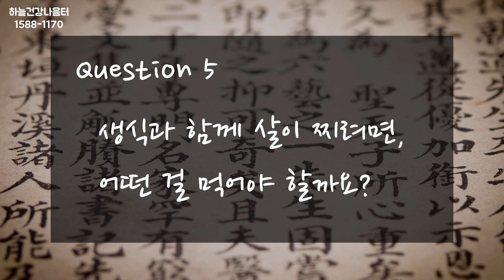곡식생식에 관한 8가지 Q&Aㅣ직접 듣는 하늘건강법 이성윤 원장 강의ㅣ생식 필수정보ㅣ[하늘건강나음터]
곡식생식에 관한 8가지 Q&A, 생식하면 궁금한 부분을 쉽게 설명해드립니다.

건강한 식이요법 - 곡식위주 채식 생식의 모든 것 (풍부한 기운 영양 비타민, 미네랄 풍부)

노벨상 받은 오토파지 현상=자가 포식(디톡스, 해독) 이해 및 활성화방법. 건강관리 식이요법.

(간헐적)단식 효과 10가지와 부작용 7가지 총정리. 건강식단 소식의 효능. 오토파지 활성화

[생식에 관한 여덟가지 Q&A]
-직접 듣는 이성윤 원장 강의-

Q.1 생식으로 신체를 해독하는 기간에 다른 음식을 자제해야 하는 이유는?

Q.2 생식 이후, 화식은 언제 먹어도 될까요?

Q.3 생식을 먹기 힘들 때, 그래도 대체할 수 있는 음식은?

Q.4.건강관리 할때  식품 양(농도) 조절하는 방법은?

Q.5 생식과 함께 살이 찌려면 어떤 걸 먹어야 할까요?

Q.6 건강에 안 좋은 음식은 무엇이 있나요?

Q.7 생식으로 세 끼니를 먹을 때, 소금은 꼭 먹어야 할까요?

Q.8 김치와 같은 자극적인 밑반찬도 건강에 괜찮을까요?